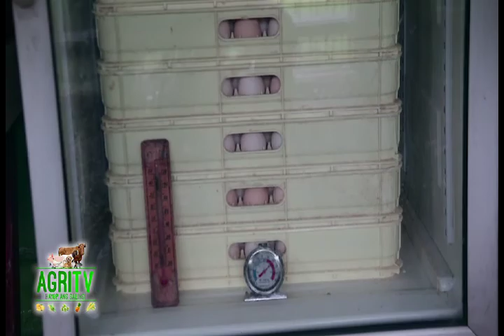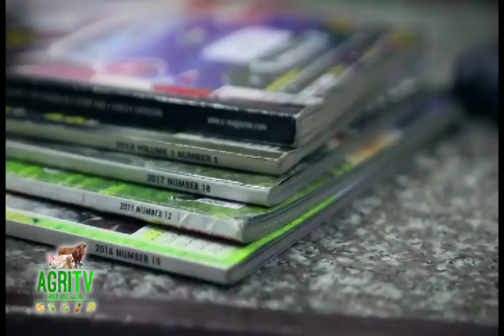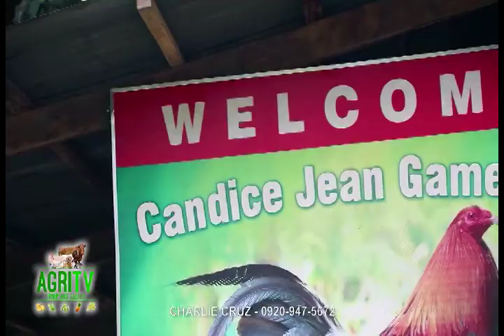AGRITV DECEMBER 17, 2017 EP Agrihan Tayo Taking Care of Cock Eggs with Charlie Cruz 1